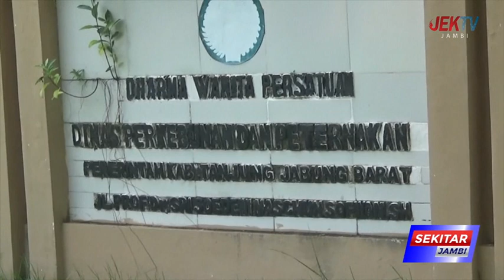DISBUNNAK HEWAN KURBAN DIPASTIKAN HEWAN LOKAL DAN BEBAS PMK